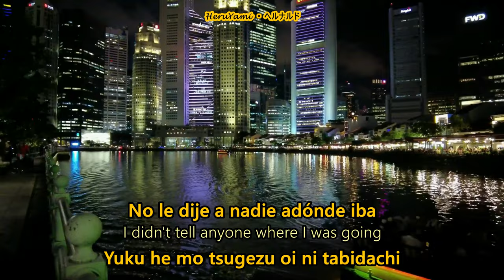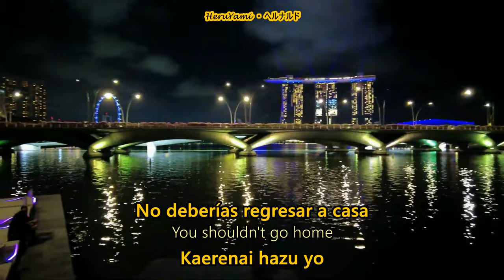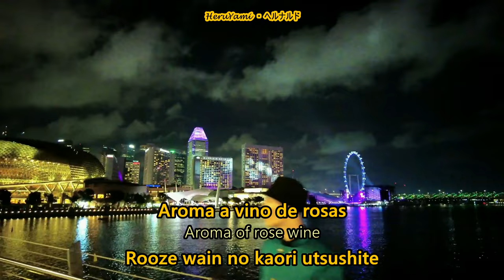Singapore Night - Junko Sakurada (Subt. Español/English/Romaji)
The song and its lyrics, as well as the musical composition and the background images are NOT my property. I only did the translation of the song and the video.